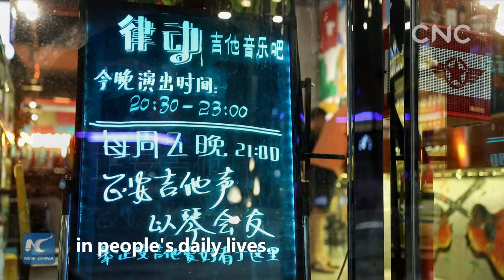Across China: Zheng'an, a guitar-making town in Guizhou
Zheng'an is a small county in southwest China's Guizhou Province, China. In the past, many people in the remote county were trapped by poverty and had to leave their hometown to make a living.
With the rise of the guitar-manufacturing industry, the county has been trying to fully tap the development potential.